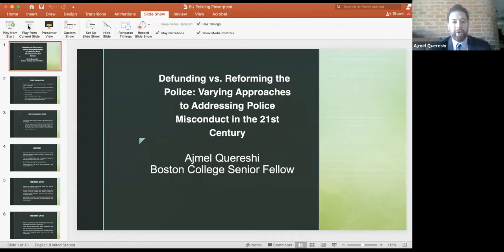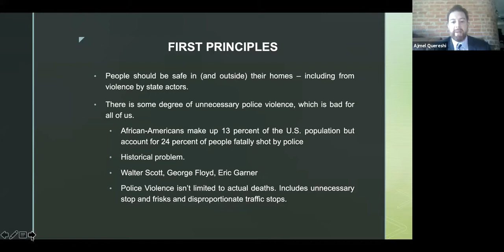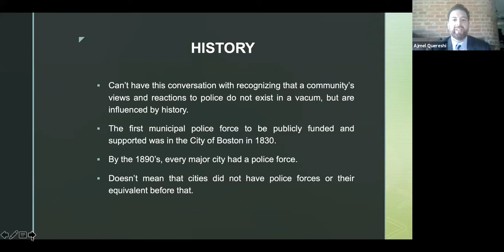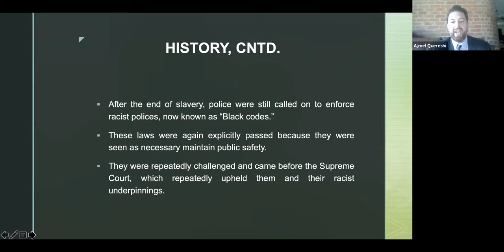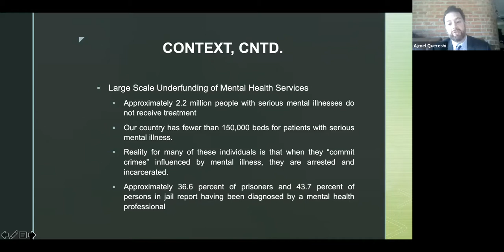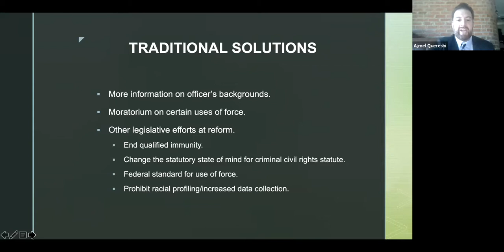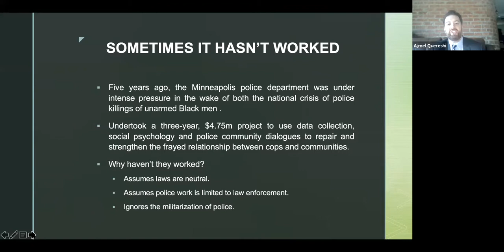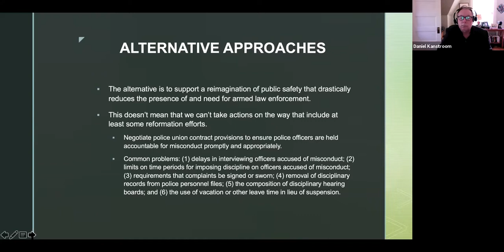Defunding vs Reforming the Police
Rappaport Center Webinar Series:
Defunding vs. Reforming the Police: Varying Approaches to Addressing Police Misconduct in the 21st Century

Senior Fellow in Residence Community Address:
Ajmel Quereshi, Senior Counsel at NAACP Legal Defense and Educational Fund, 2021 Senior Fellow in Residence
 As the nation has become increasingly aware, too often, police officials use unnecessary force when interacting with predominantly Black communities. What makes this recent rash of police killings even more disturbing is that the problem is not new. Rather, each generation has been confronted with police killings which shock the conscience. Furthermore, this problem has persisted despite the efforts of civil rights advocates, policymakers, and legislators to reform police departments. Among other things, they have called for and often implemented improved training and data collection. Yet, many of the departments that continue to be plagued with problems have employed precisely these measures. As a result, in the face of continued problems, some advocates have called for defunding police. Some policymakers, however, question whether this is a realistic solution. The community address will tackle the limitations of police reform and explore whether defunding is a workable approach.